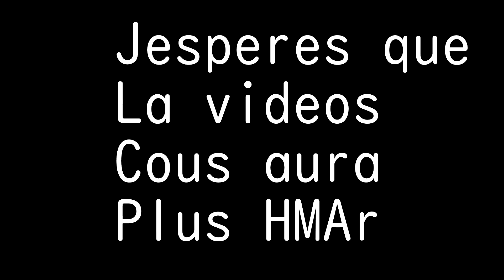9 TRICKS DE TROTTINETTE IMPOSSIBLE A REPRODUIRE [Bordel Scooter TEAM]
ses trics sons créss par la BST BOrder Scooter Team, Beuilolez ne pas lers reporduires cars ils sont dangeureurs (Pierre louis il est mort)

Du coups faites pas leés tricks
Faites

pas

les

trilcs

Ses DANJER

Wais

Tu faite de tricks ???
MAIS CEA VA PA .?

Tes malades ?!

Fait mma le tri

quet :::::::::fd:::

m::a:::
 mm

mmm
PAs faires

Rem

Merdce

Mercis